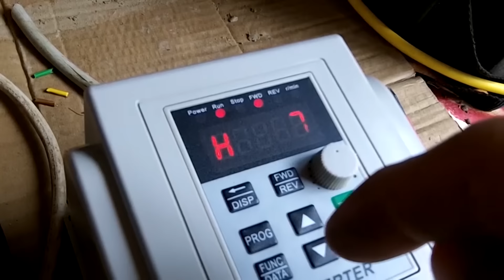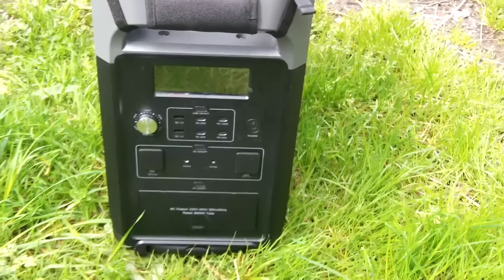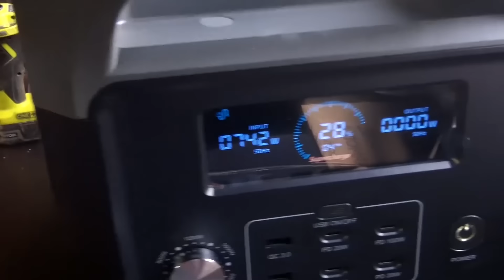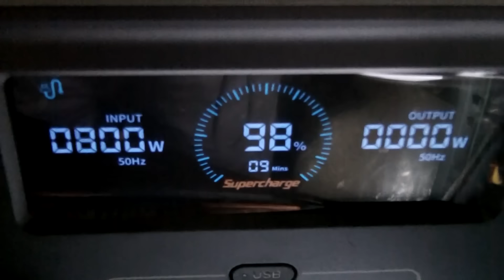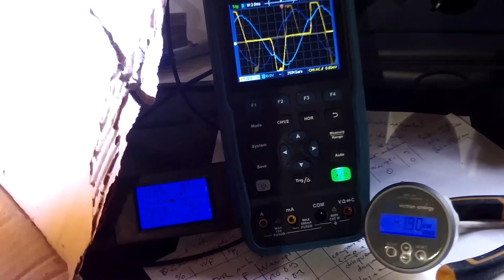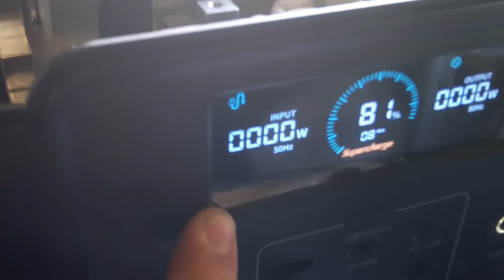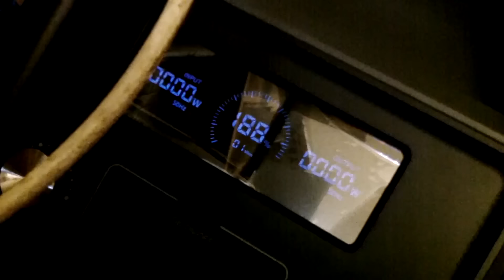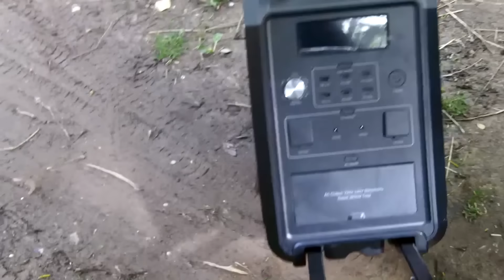Fossibot F3600 - 1/2 - Le Méga TEST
En partenariat commercial, avec Fossibot et GeekMaxi, Je teste (pour de vrai, pas juste en surface) la station solaire F3600.

Voici les liens pour une remise sur l'achat du produit (je ne touche rien) :
Pour La Fossibot F3600 seule à 1 449,00 € :

Pour la Fossibot F3600 +1 Le panneau SP420W à 1 999,00 € t

Pour me soutenir et faire un DON à ma chaîne, suivez ce lien :

Chapitres :
00:00 Contexte
00:27 Générique
00:44 Présentation de Fossibot et du produit
10:50 Vue sur certains tests et mesures

Temps passé sur le test et la vidéo : une semaine.
Merci de regarder la partie 2 qui arrive bientôt!